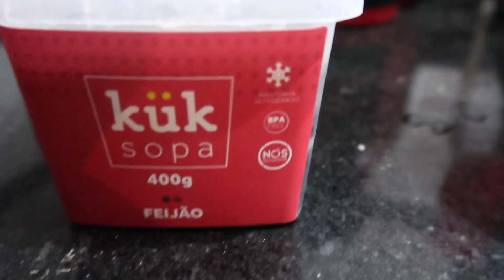ESTOU DOENTE! + PQ SUMI DO YOUTUBE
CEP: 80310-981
Curitiba PR

- Esse vídeo não contém publicidade.